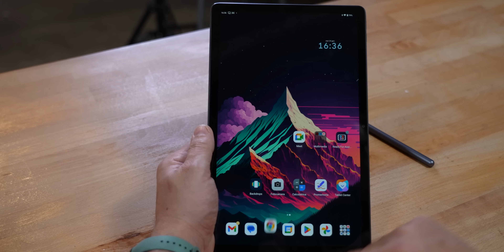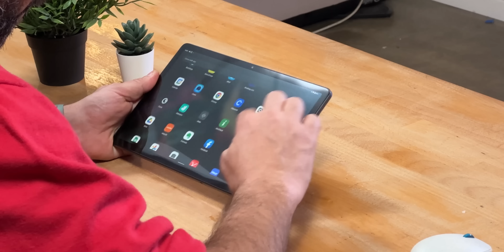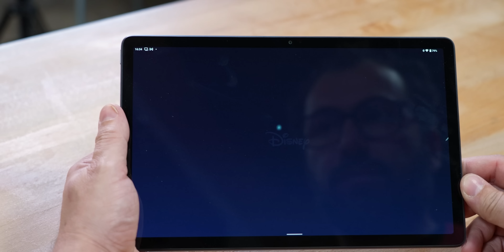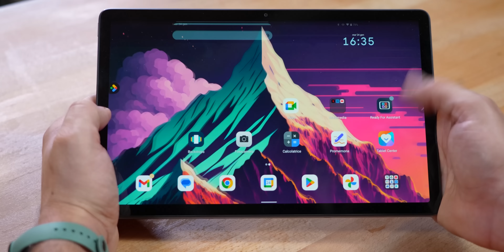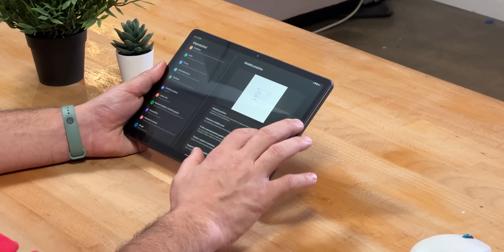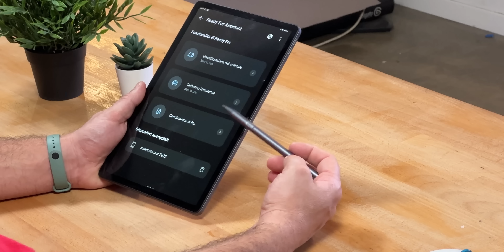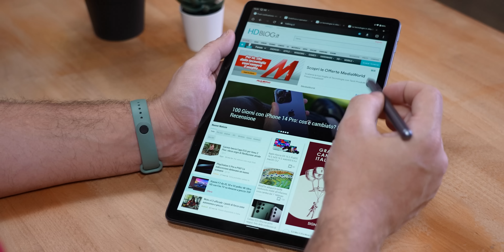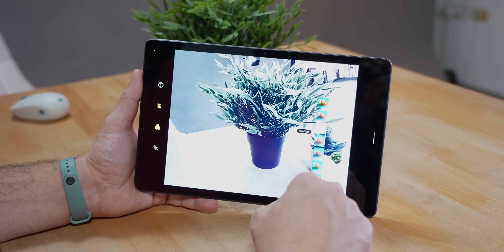TABLET PERFETTO? Lenovo P11 Pro Gen. 2 | Recensione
Se siete alla ricerca di un Tablet di fascia media, Lenovo potrebbe avere la soluzione giusta. 349€, 8GB di RAM, 256GB di memoria interna, 120HZ Oled e Penna supportata. Difficile trovargli difetti? Scopritelo nella nostra recensione di Lenovo P11 Pro 2 gen.